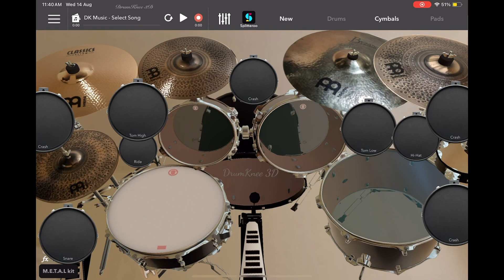Kreator phobia: drum cover